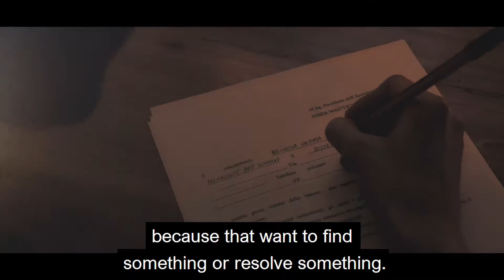Finding the power to change my life - Conscious School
Get ready to discover the INNER MASTERY inside of you!

Access the Virtual Classroom Energy Field
Enter THE ALGORITHM OF CONSCIOUSNESS so that COMPREHENSIVE INTELLIGENCE is born through the method of INNER EVOLUTION.

THE TRANSFORMATION OF YOUR LIFE, besides being what you want, is already possible

TRAIN AND WORK AS INTEGRATOR IN INNER EVOLUTION RETREATS WORLDWIDE Dedicate yourself to support the awakening of consciousness that is spreading throughout the world.

· REDESIGN OUR LIFE PROJECT
· DEPROGRAM THE OBSOLETE MODELS FROM WHICH WE HAVE CREATED REALITY
· APPLY TO RELATIONSHIPS, WORK OR PROFESSIONS
· DEEPEN IN SELF-KNOWLEDGE
· SUPPORT AND ACCOMPANY OTHER PEOPLE TO PERFORM THIS TRANSFORMATIVE PROCESS

See you in the Conscious School Masterclass!